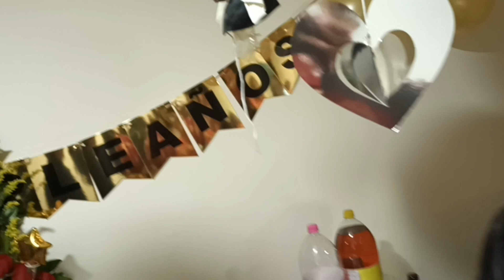Mariachi Juvenil de Colombia Cumpleaños Patricia y Jakeline Octubre 28 de 2023